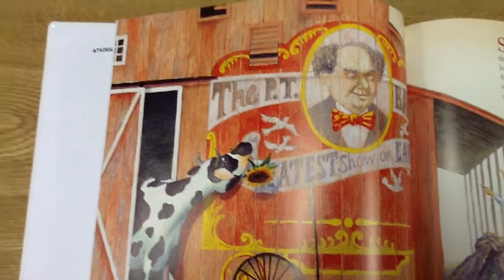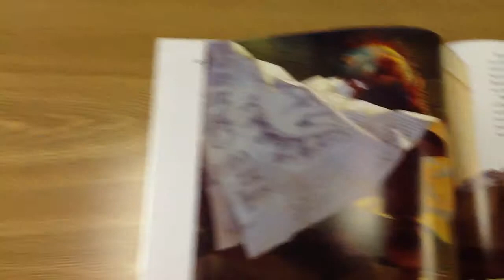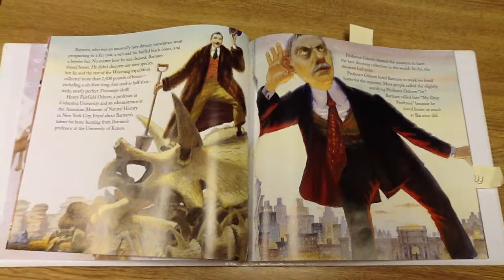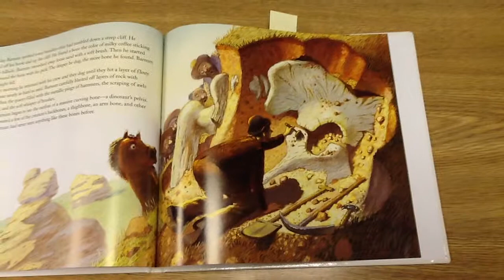JB Atkinson Book Trailer 2013-14 School Year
This is a Book Trailer for the book "Barnum's Bones".  We hope you enjoy!!!